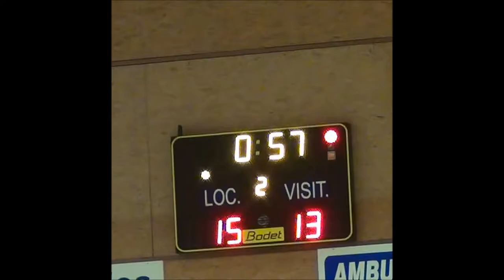HBC PLEYBEN LANDI LAMPAUL HB